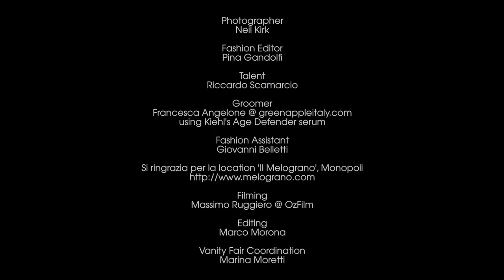Riccardo Scamarcio sulla cover di Vanity Fair | Vanity Fair Italia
Photos by Neil Kirk
Fashion Editor: Pina Gandolfi
Producer: Marina Moretti
Location: si ringrazia Il Melograno, Monopoli